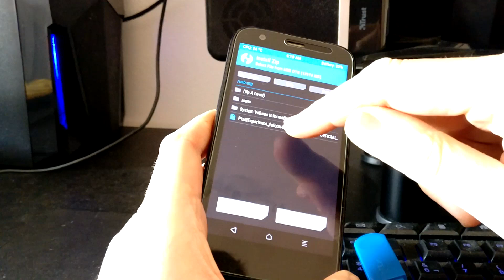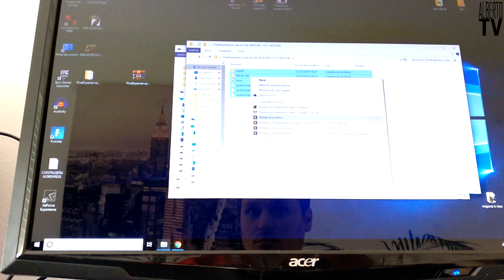Solución al ERROR E3004 en TWRP (Custom Recovery)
Aprende a solucionar el problema E3004 que puede dar el custom recovery TWRP. De esta manera sencilla podrás solucionar el problema y poder instalar cualquier ROM.